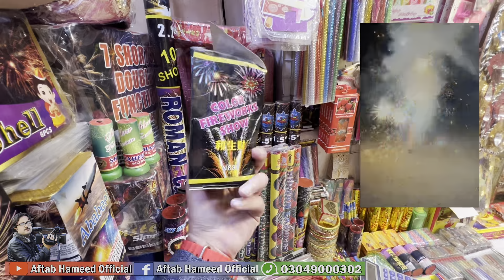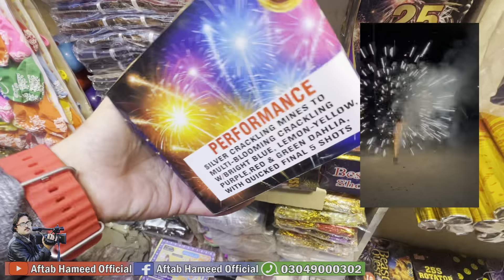Al Farooq Mehndi Center Pipal Mandi Peshawar | Fireworks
Al Farooq Mehndi Center Pipal Mandi Peshawar | Fireworks | Peshawar